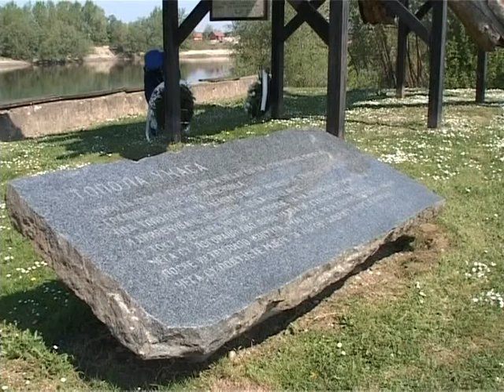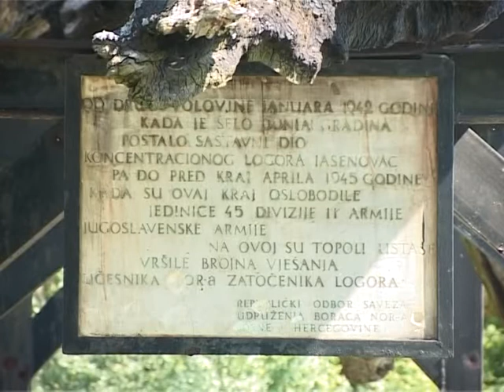BANJA LUKA - 19. APRILA U DONJOJ GRADINI PARASTOS ZA ŽRTVE USTAŠKOG ZLOČINA 02. 04. 2015.